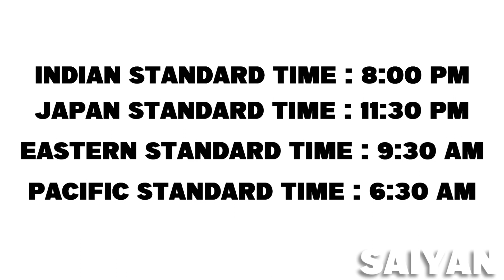MASHLE : Magic And Muscles Episode 2 Preview / Releasw Date